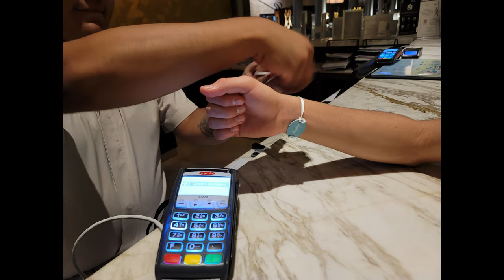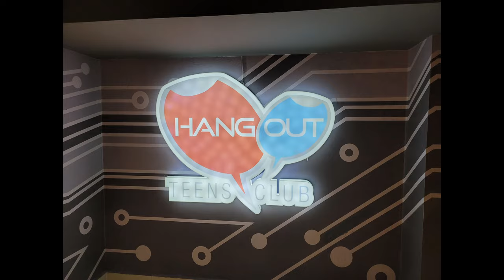2024 Rooms & Suites, Food Royalton Riviera Family & Kids Activates All Inclusive Cancun Mexico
2024  Royalton Riviera Cancun, An Autograph Collection All-Inclusive Resort & Casino. Tour Part 2 Food, restaurants  and Cuisines, room and suites types, walking through the kids club and gyms
Family-friendly, all-inclusive luxury resort in Riviera Cancun featuring water sports, a casino, entertainment, and vibrant bars and restaurants.
All-inclusive resort facing a private beach on the Caribbean Sea. Sunny sandy beaches in Mexico. Resorts Luxury life and White sands beaches in Cancún, Mexico
The resort is 12 km from Croco Cun Zoo, 18 km from Cancun International Airport and 24 km from El Rey Archaeological Zone. the Hideaway at the Royalton Riviera Cancun.
Featuring balconies or terraces, the laid-back suites provide Wi-Fi, TVs, safes and minibars. Some have pull-out sofas and/or living rooms. Upgraded suites add sea views and butler service; some come with hot tubs or direct pool access.
Meals and drinks at 10 restaurants and 11 bars are included. Other amenities consist of a kids’ club, a spa, sports courts and a fitness center
كنكون - المكسيك  - منتجعات المكسيك - فنادق فاخرة